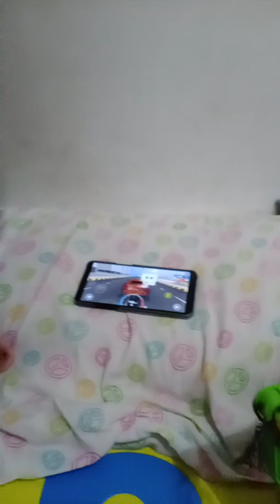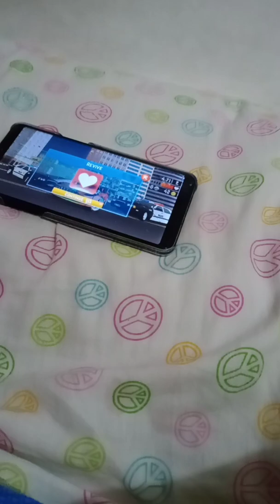Ang baby ko sing a song Shes gone 🎤♥️♥️♥️👍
happy lng  mga guyz♥️♥️♥️